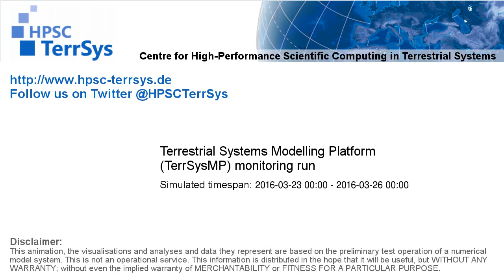TerrSysMP monitoring run 2016-03-23 - wind speed - Europe (72h)